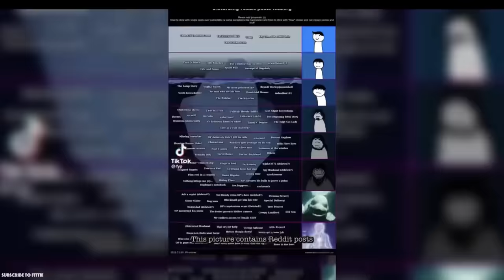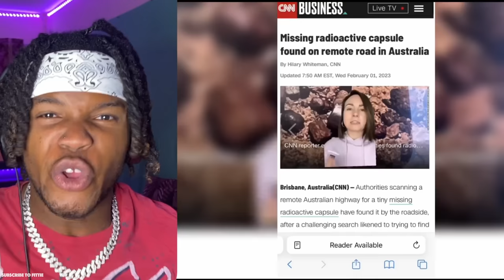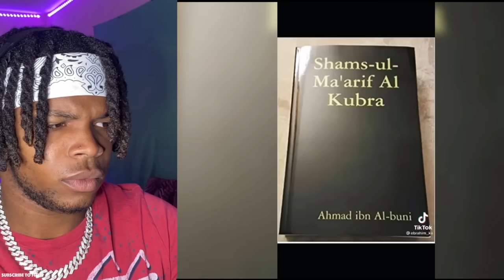Creepy TikToks That Will Make You RETHINK Everything p.14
wyd tmm?